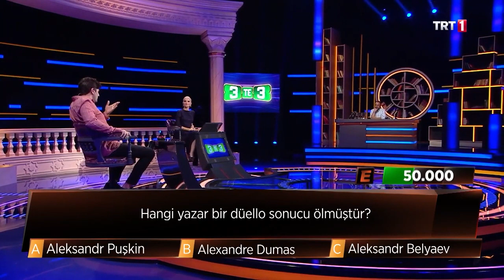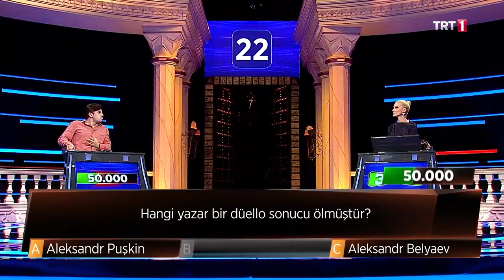Hangi yazar bir düello sonucu ölmüştür? Marlen Serverov - 3'te3-TRT 1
3’te 3’ün 5. bölümünde yarışan;
Öğrenci Marlen Serverov.

"Hangi yazar bir düello sonucu ölmüştür?"

3'te 3 Bilgi Yarışması TRT1’de!